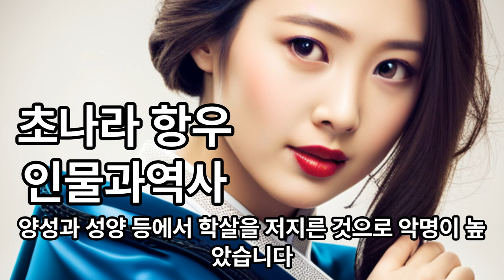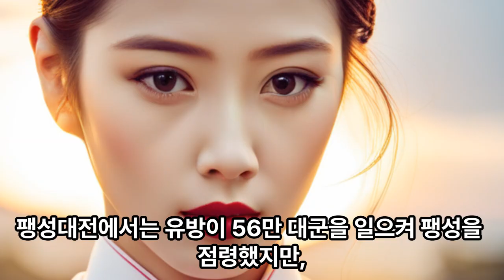항우,초나라,역사와인물,중국역사